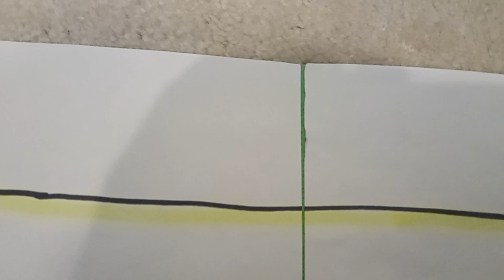pociągi na stacji Wejherowo поезда на станции Вейхерово